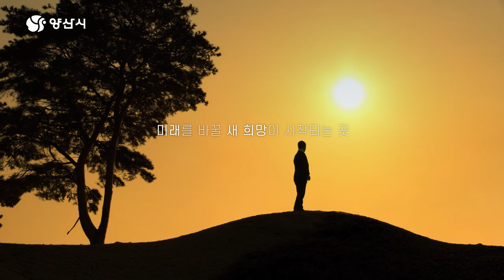내 고향 양산입니다